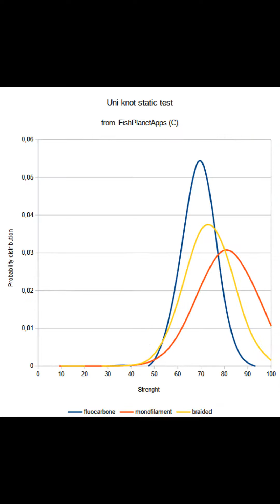Static tensile strenght testing of a Uni fishing knot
This video shows a static load tensile test on a Uni fishing knot strenght.

The Uni knot strength test is carried out on three types of thin fishing lines - regular monofilament, fluorocarbon and braided lines.

To test the Uni fishing knot for strength, a tensile testing machine was created where the node is loaded with a slowly increasing load - at a rate of 3-5 g per second. The load is created by slowly filling a canister suspended from the assembly with water.

At the end of the video, the Uni knot tensile test results are given.